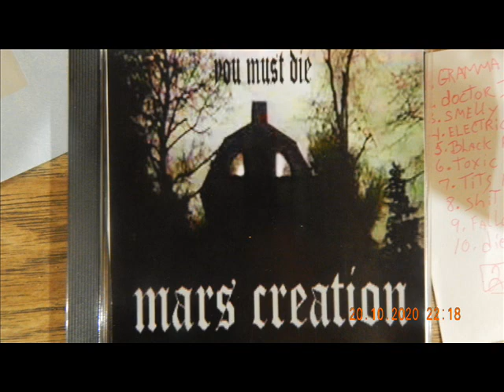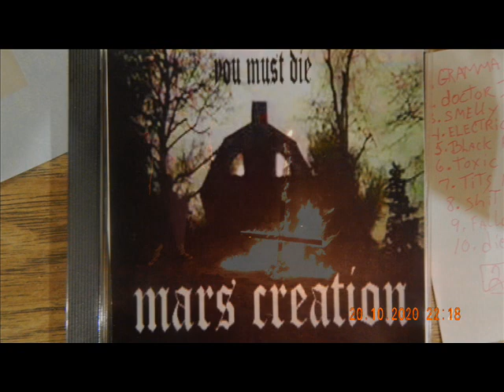mars creation you must die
mars creation   you must die   black metal